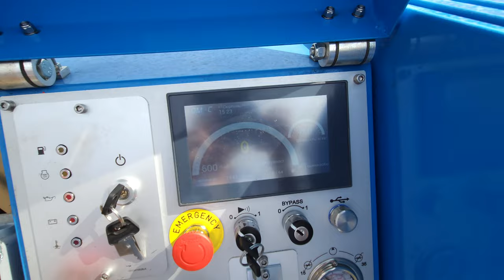4 ton overhead line winch OMAC Italy P40.U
The P40.U universal wire rope winch from OMAC Italy is designed primarily for pulling a single rope when laying overhead as well as underground transmission lines with a maximum pull of up to 4 tons (40 kN).

A single hydraulic circuit primarily allows continuous speed change in both directions with a single control device.
A pair of steel winches with several grooves suitable primarily for pulling a single steel or synthetic rope.

Winch specifications:
Max. pulling capacity: 40 kN
Max. pulling speed: 1.6 km/h
Max speed: 4 km/h
Pull at max speed: 12 kN